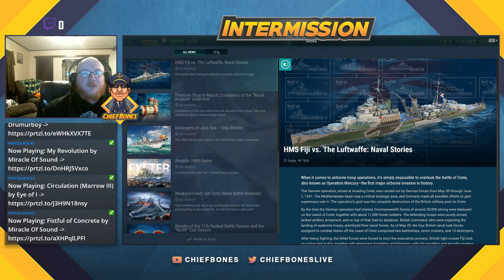[NA|Drops] Streaming with CFG!